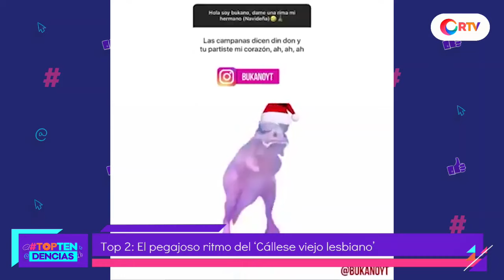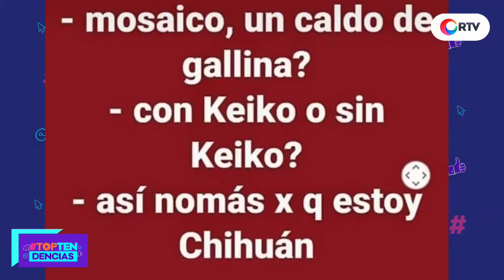Si te ríes pierde, el ranking de los virales del 2018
Conoce los virales más vistos del año en Top Tendencias:

1.- El Thalia Challenger toma por conquista el mundo
2.- El pegajoso ritmo del "Cállese viejo lesbiano"
3.- La frase del año estoy "Estoy Chihuan"